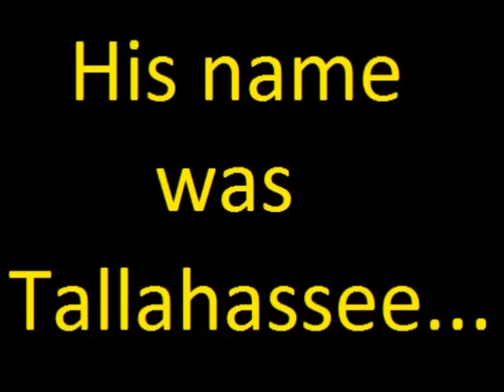TALLAHASSEE!!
This is like a throw back video!!! Didn't have time to make a video this week, but I just found this on my computer. We were pretty lame.. lol